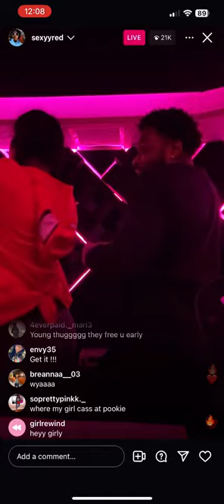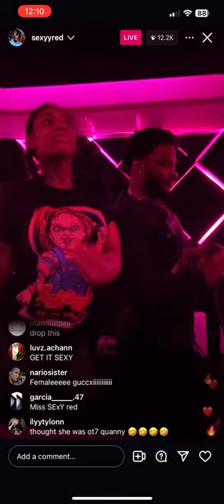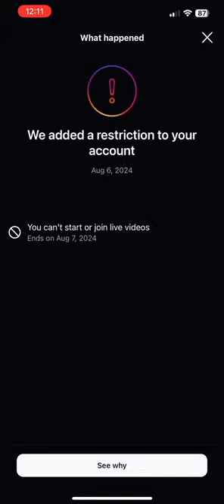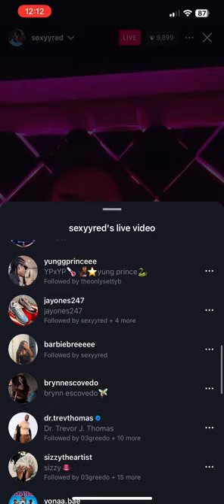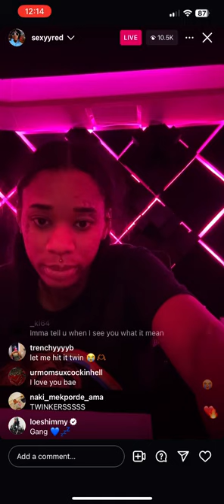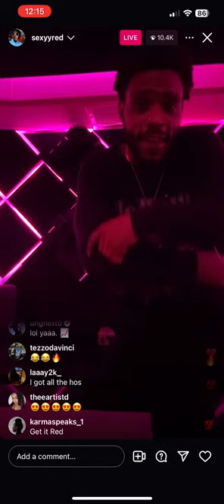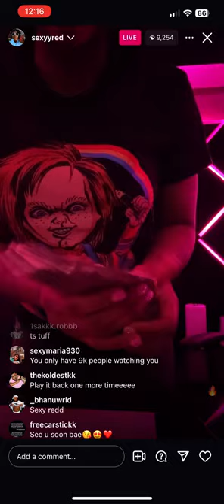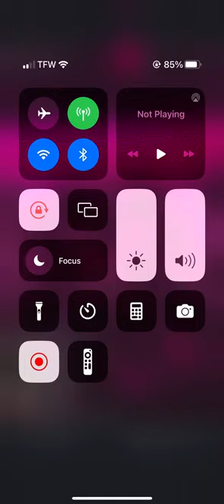Sexyy Red Instagram Live I Got All the Hoes Full rap SexyRed.